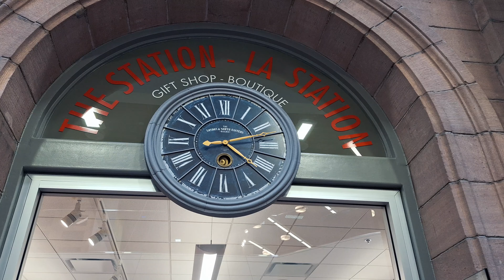Fun At Resurgo Place, Moncton, New Brunswick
Our trip to Resurgo Place in Moncton, New Brunswick